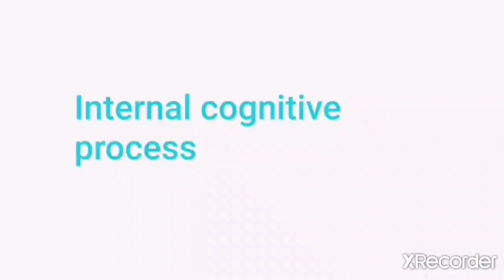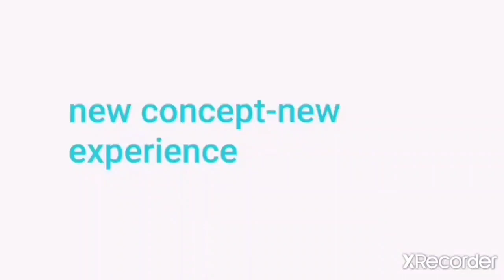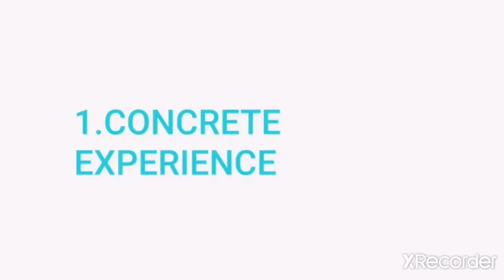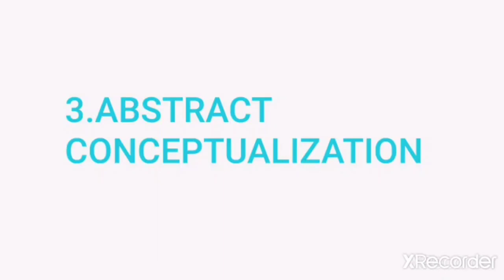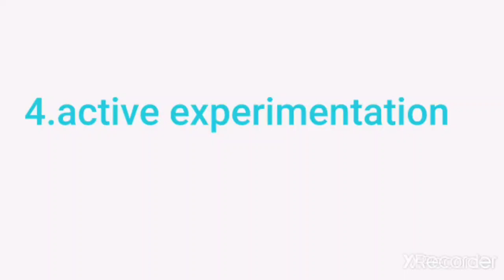Psychology of learning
Kolb experiential learning